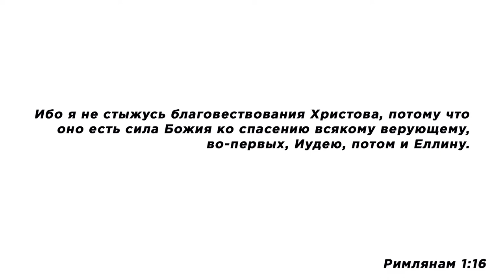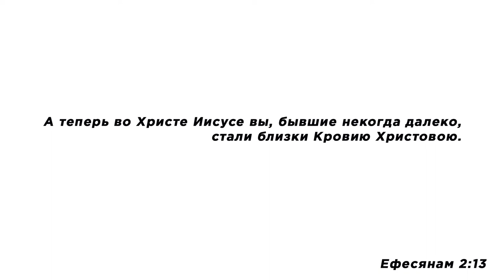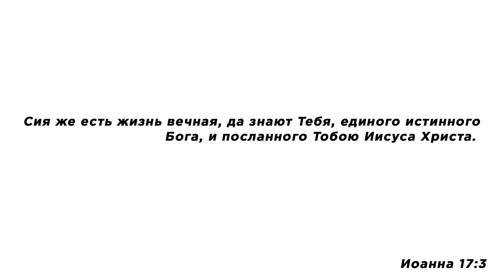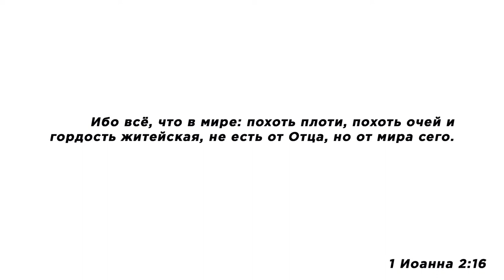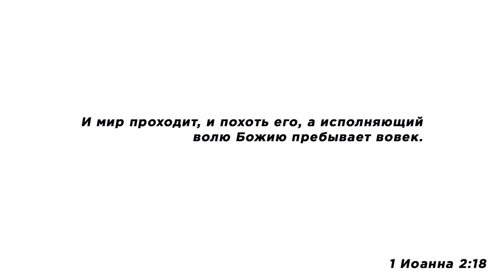Отношения с Иисусом Христом | Дмитрий Козлов